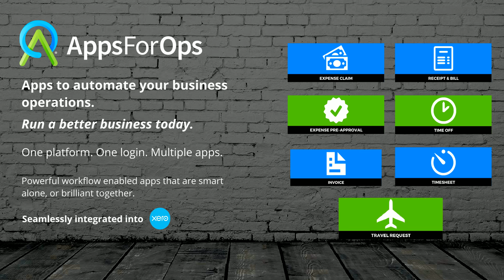AppsForOps + Xero = Run a better, beautiful business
AppsForOps aims to increase efficiencies for businesses by providing a suite of integrated business apps which end users can could access anytime, from anywhere.

AppsForOps is a feature rich intranet with several powerful workflow enabled apps that can be configured to adapt to the way that each business likes to run its daily operations.

Examples of applications are Expense Claim, Expense Pre-approval, Invoice, Receipt & Bill, Time Off, Timesheet and Travel Request management and more.

It’s an intranet filled with valuable capabilities such as a staff directory, business dashboards, shared calendars and apps for task management, opinion polls and sharing company news.

Customers access the applications using a cloud based portal or via a mobile app.

AppsForOps customers can start with the full suite of apps, or start with one and grow to more.

Seamlessly integrated into Xero.